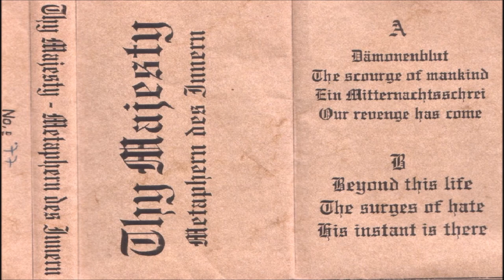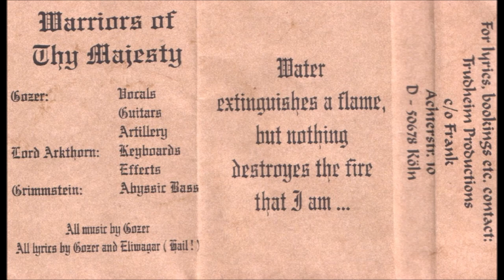Thy Majesty [GER] [Raw Black] 1998 - Metaphern des Innern (Full Demo)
00:00  1. Damonenblut
03:32  2. The Scourge of Mankind
10:57  3. Ein Mitternachtsschrei
15:01  4. Our Revenge Has Come
20:48  5. Beyond This Life
23:37  6. The Surges of Hate
27:30  7. His Instant Is There